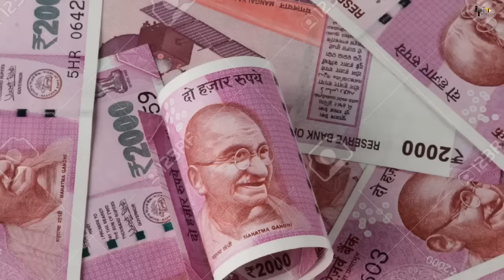RRR |31 Interesting Facts | Ram Charan | Jr. NTR | S.S. Rajamouli | Karan Johar | Alia bhatt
RRR | 41 Interesting Facts | Ram Charan | Ajay Devgn | Alia Bhatt | Olivia Morris | SSRajamouli | 2022

0:00 Intro
1:10 Kyun chinnna chahati hai Alia Jr. NTR k fans?
2:00 Kon hai Ram charan ka jabra fan?
3:10 Kya hai Fulm ka paytm company se wasta?

RRR is an upcoming Indian Telugu-language period action drama film directed by S. S. Rajamouli, and produced by D. V. V. Danayya of DVV Entertainments. The film stars N. T. Rama Rao Jr., Ram Charan, Ajay Devgn, Alia Bhatt and Olivia Morris while Samuthirakani, Alison Doody, Ray Stevenson and Shriya Saran play supporting roles. It is a fictional story about two Indian revolutionaries, Alluri Sitarama Raju (Charan) and Komaram Bheem (Rama Rao), who fought against the British Raj and Nizam of Hyderabad respectively.

Rajamouli scripted the film from the original story written by K. V. Vijayendra Prasad. Rajamouli came across reading stories about the incidents happened in the lives of Rama Raju and Bheem, and connected the coincidence between them. The thought that how they could have been friends during their formative years inspired Rajamouli to make the film. Set in 1920, the plot explores the undocumented period in their lives when both the revolutionaries choose to go into oblivion before they began the fight for their country.

Must watch -

Writer- Simran Rawat
Editor- Swastik
Uploaded by Sukanya Das
gd-raghav